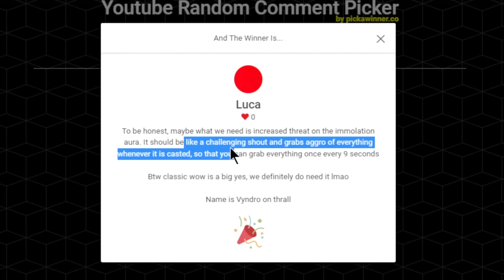THE DARK RANGER STILL SLAPS! | Project Ascension S8 | Classless WoW | Progression, Ironman, Raiding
Mcdoubles back again with a brand new video and today we hop back on the DARK RANGER for some hefty progress and a quest for a brand new version of the build!

Ultimately, I want to try a Black Arrow version of the spec, so in this video we begin our journey for that. We also hop into more raids and pull some brand new pieces of gear, complete the Ironman challenge with an interesting twist, and ponder about how we would make WoW (and Ascension) an even better game!

This character is easily my favorite so far and I think I have multiple builds that I can try on him in the future, so another major goal is going to be to obtain the T2 Shaman 8 set bonus. I want to finish that, finish the next couple brand new legendary worldforged enchants that we have left to play with in Chapter 2, and then hop onto some brand new DPS specs I have in mind.

Server: Thrall
TIMESTAMPS:
0:00-0:23 - Intro
0:24-3:49 - What we did between the last video and this one
3:50-5:14 - World Boss 2nd place DPS and we pumped!
5:15-8:48 - The quest for the Black Arrow theorycraft begins!
8:49-16:12 - A quick Ironman journey!
16:13-17:50 - Rerolling and hoping for Black Arrow
17:51-30:41 - Raiding BWL with Dark Ranger
30:42-34:52 - Raiding Onyxia with Dark Ranger
34:53-37:09 - Giveaway and Final Thoughts

🛎️ If you missed the last video make sure to check it out first here🛎️